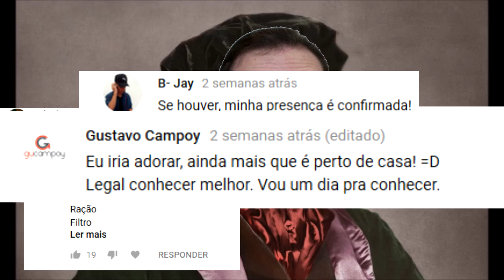Vamos fazer um EVENTO de AQUARISMO! - Mundo Aquático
Vamos fazer o primeiro SUPER evento de AQUARISMO de água DOCE!! Bora ir? ;)

Endereço: Avenida Engenheiro Armando de Arruda Pereira, 1399 - Jabaquara - 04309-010 - São Paulo - SP

Dia: 14/07/2018

Horário: Das 09:00 às 17:00

Benefícios:
- Kits COMPLETOS
- Sorteio de produtos e AQUÁRIO
- Brindes exclusivos
- Estande de IMPORTADORES
- Montagem de aquário AO VIVO para o CANAL
- Várias OUTRAS coisas!